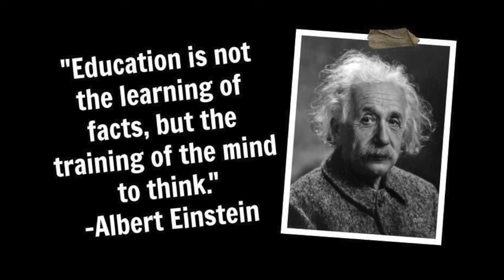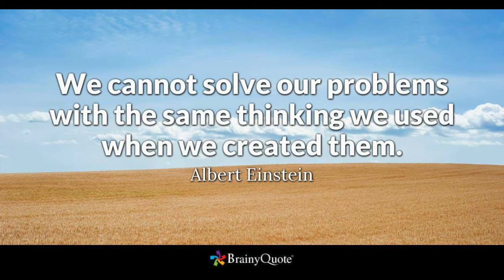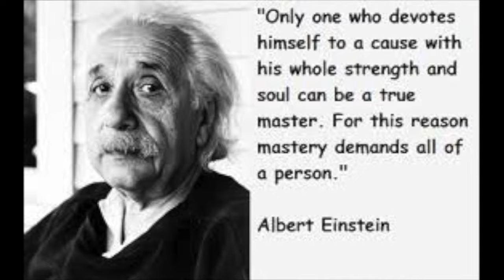Einstein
Einstein - The music video.